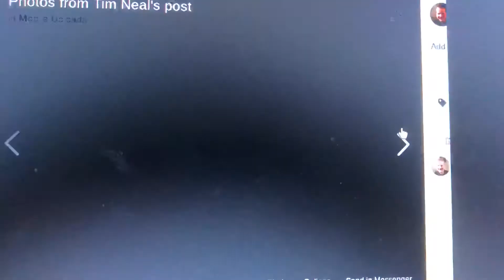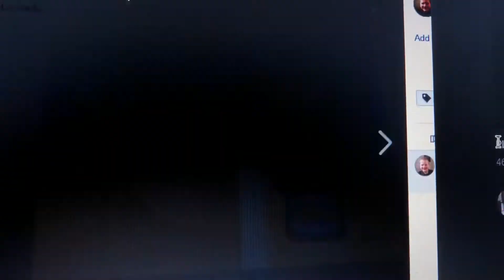Playhouse Disney Jojo Circus Promo